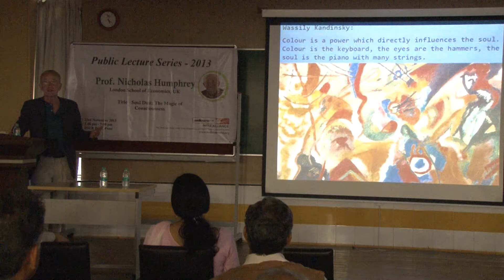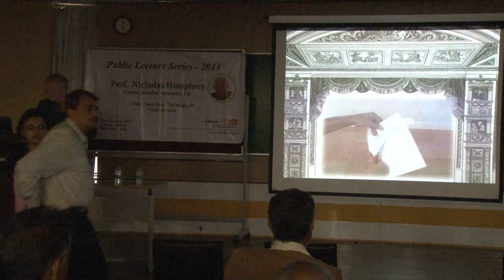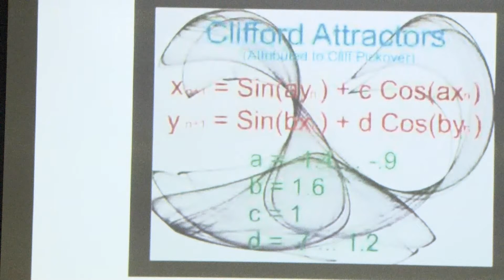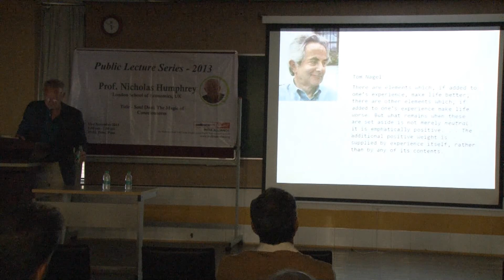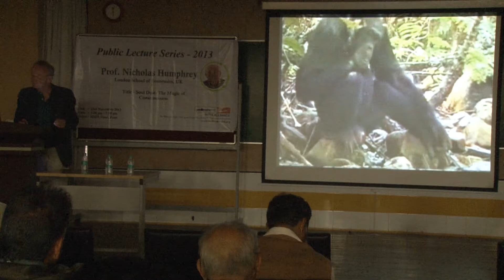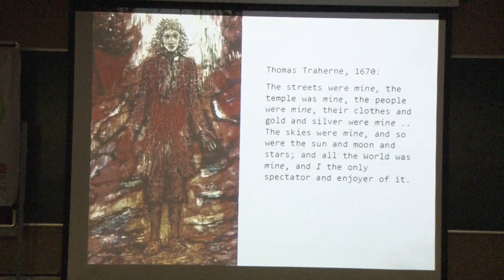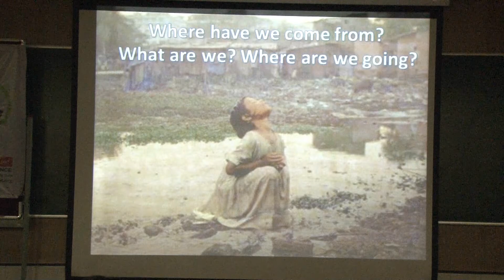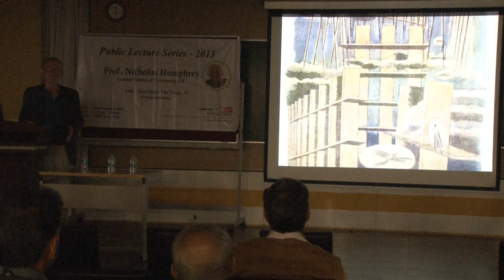Prof. Nicholas Humphrey, London school of Economics,UK